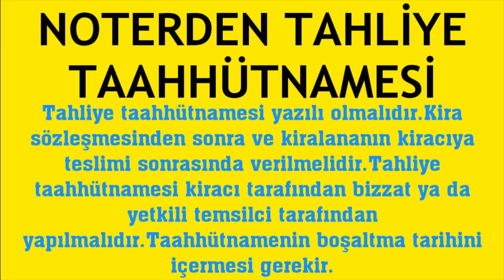Noterden Tahliye Taahhütnamesi Nasıl Yapılır?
Merhabalar bu videomuzda sizlerle birlikte noterlik tahliye taahhütnamesi nasıl yapılır sorusuna yanıt vermeye çalışıyoruz.İyi Seyirler Dilerim.

noter tahliye taahhütnamesi nedir
noter tahliye taahhütnamesi nasıl alınır
noter tahliye taahhütnamesi geçerli mi